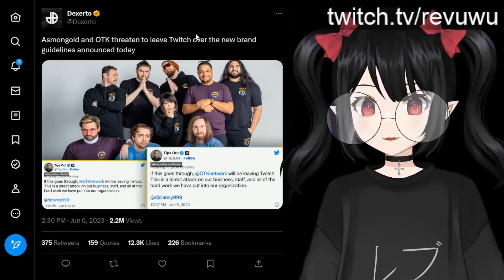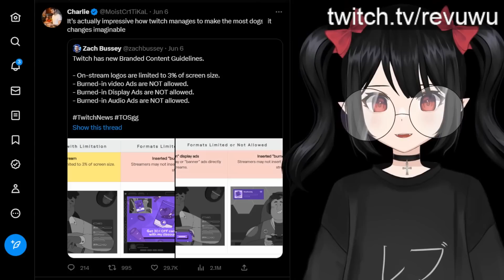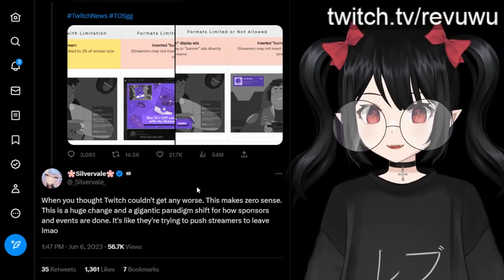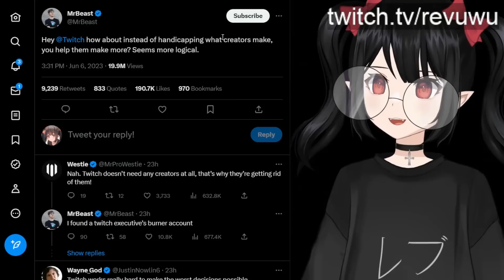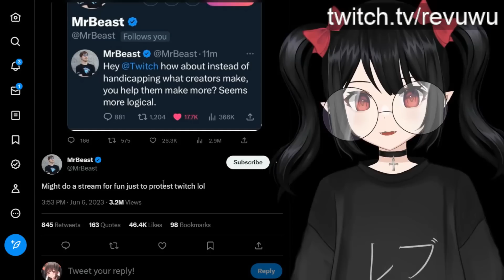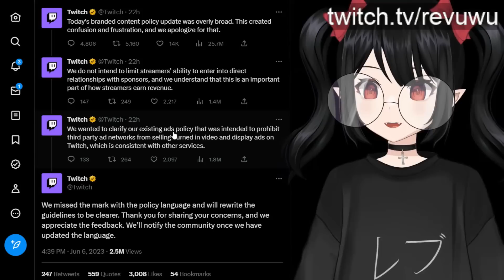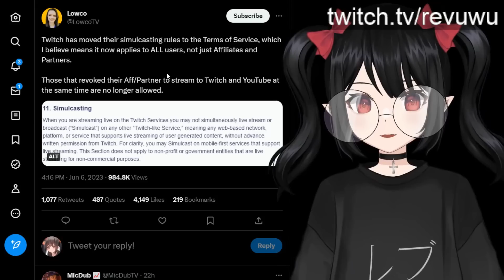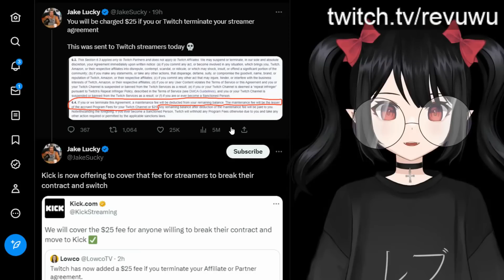The Mass Exodus From Twitch Is Alarming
Many content creators consider moving to Kick or other streaming platforms after Twitch announces several horrible policy updates.

00:00 Introduction
00:33 Twitch to ban "burned-in video ads" among other sponsor tools
02:20 Asmongold / OTK consider leaving Twitch
03:23 Charlie believes this policy could end esports and more
04:19 Vtubers Silvervale and Bao weigh in on policy change
07:16 MrBeast considers streaming on Kick to protest Twitch
09:22 Twitch's massive backpedal
10:48 Twitch to ban "simulcasting" and fine creators who leave
12:56 Conclusion